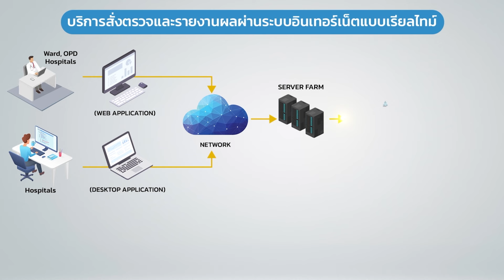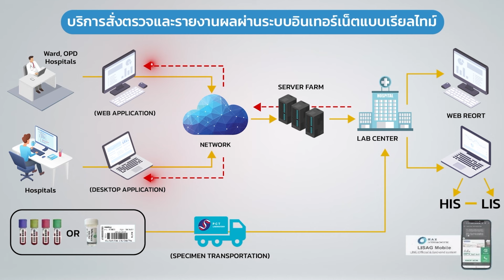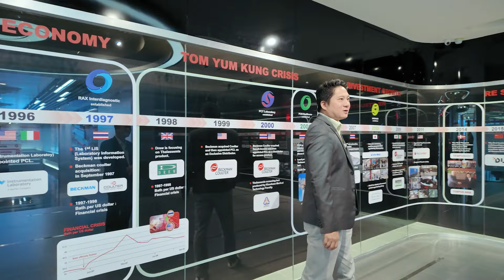PCL หุ้นธุรกิจเครื่องมือแพทย์ มือบุกเบิกอันดับ1 ในไทย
ทำความรู้จักหุ้นน้องใหม่ บริษัท พี ซี แอล โฮลดิ้ง จำกัด (มหาชน) PCL ชื่อนี้พร้อมแล้วที่จะเข้าเทรด ในเร็วๆนี้ ช่วงเดือนสิงหาคม ด้วยจำนวน 410 ล้านหุ้น
PCL นับได้ว่าเป็นมือวางอันดับหนึ่งในธุรกิจเครื่องมือแพทย์ และผู้บุกเบิกซอฟแวร์ทางการแพทย์ในประเทศไทยและในต่างประเทศอีกด้วย